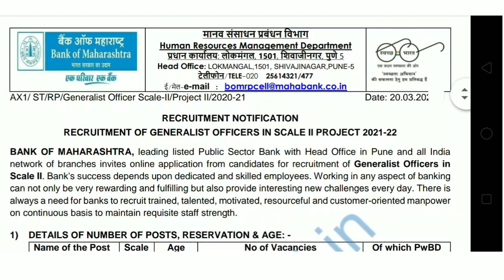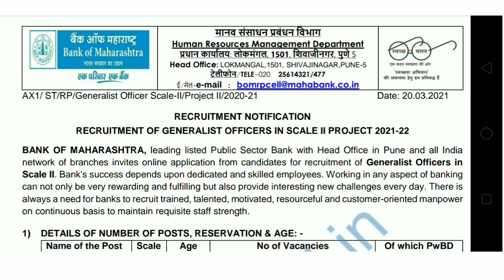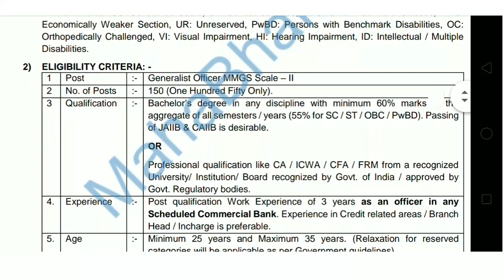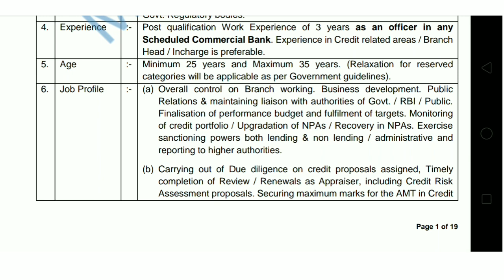नोकरी भरती अपडेट | इथं होत आहे १५० पदांची भरती | जाणून घ्या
video about...
shikshak bharti
tet update
Teacher vacancy
रिक्त पदे
एम्प्लॉयमेंट न्यूज
टिईटी अपात्र शिक्षक
केंद्रीय विद्यालय शिक्षक भरती